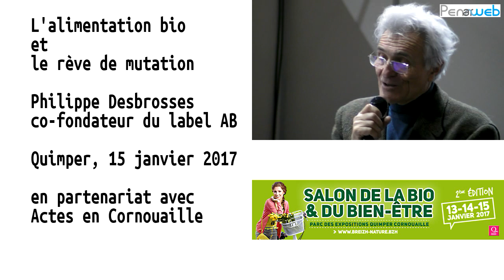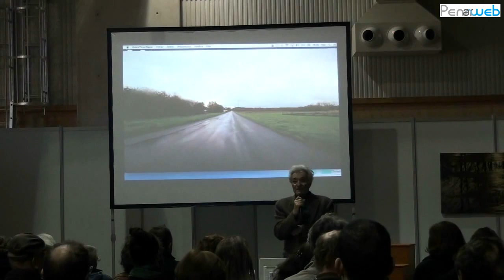Philippe Desbrosses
L’alimentation bio et le rêve de mutation.
Conférence de Philippe Desbrosses lors du salon Breizh Nature, Salon de la Bio & du Bien-être, le 15 janvier 2017 à Quimper

Philippe Desbrosses, agriculteur, scientifique, et écrivain français. Il est un des pionniers de l’agriculture biologique en Europe.

Pour promouvoir la filière bio, les produits naturels et du terroir, le bien-être et offrir un grand lieu d’échange entre professionnels et grand-public, Quimper Evénements a organisé, la deuxième édition de BREIZH NATURE, salon de la bio et du bien-être, à Quimper, du 13 au 15 janvier 2017.

Philippe Desbrosses obtient un doctorat en sciences de l’environnement à l'Université Paris VII. En 1999, il crée l’Association Intelligence Verte. Il participe à la mise en place des Entretiens de Millançay qui deviennent ensuite les Entretiens de Sologne. Il est à l’origine de la création de la plupart des mouvements d’officialisation de l’agriculture biologique. Il présida la Commission nationale du Label AB jusqu'en 20071.
Chargé de mission auprès du Ministère de l'Agriculture et expert consultant auprès de l'Union européenne, il copilote un chantier du Grenelle Environnement dont l'objectif est le triplement des surfaces cultivées en Bio en cinq ans et l'introduction de 20 % de produits biologiques dans la restauration collective.
Il est membre du comité de veille écologique de la Fondation Nicolas Hulot et membre du Conseil d'administration du CRIIGEN (Comité de recherche et d'information indépendantes sur le génie génétique), présidé par Corinne Lepage.